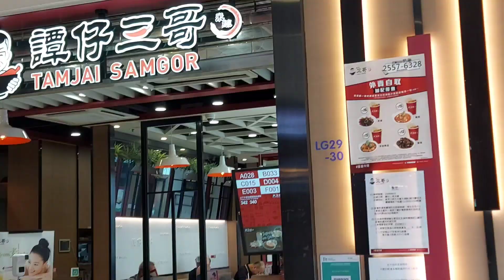TAMJAI SAMGOR / FAVORITE NOODLE HOUSE / CHINITA AND TIZAY Ladyvanz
This is our one of our favorite noodle house.. Many kinds of noodle soup. Spicy noodles or not..  Ingredients and mix with many kind of spices.  Taste superb🥰.  Our favorite noodle house of Mez Tizay..
TAMJAI SAMGOR👍